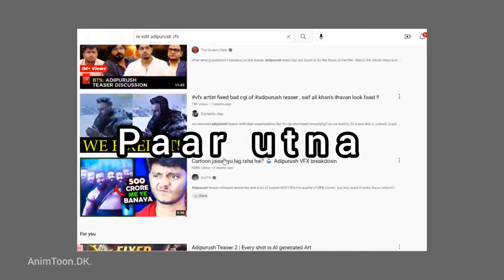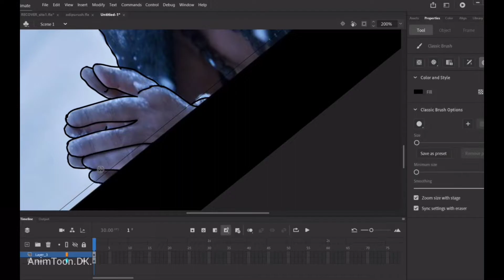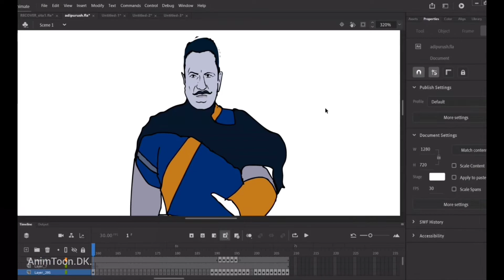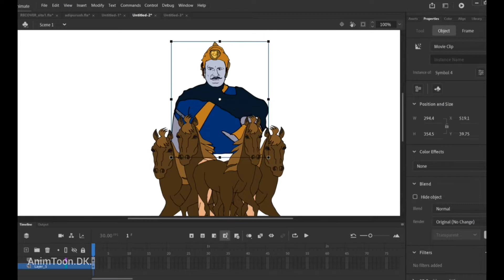I have Re-Created Adipurush As it Should be , using 2D Animation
hey guys this is Dibya
full animated video gonna come on next sunday t

funny spoof video
film vs reality
# movie vs reality

if i will get good result of my video then definitely i will provide my video making process ...